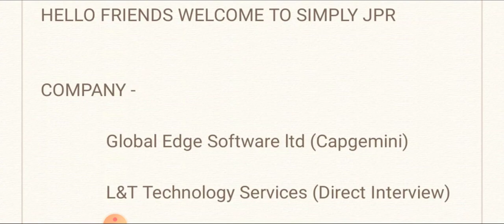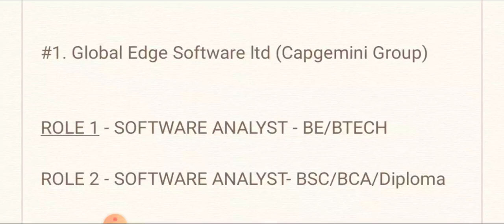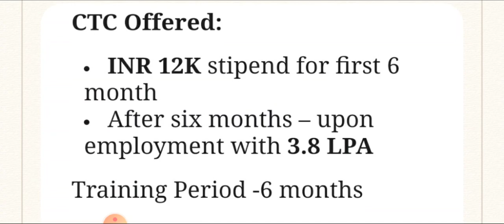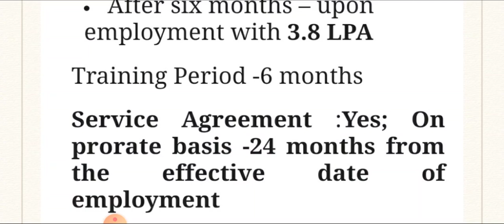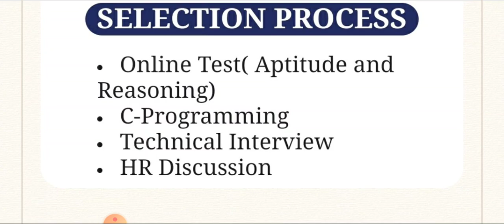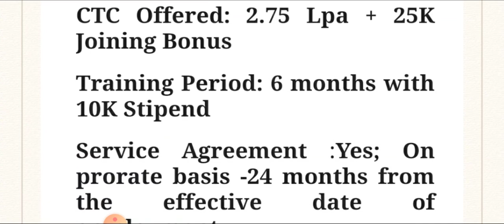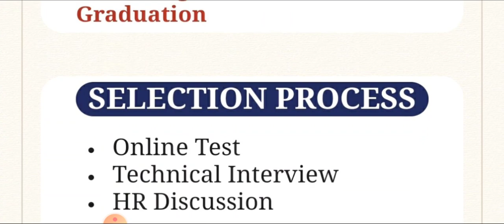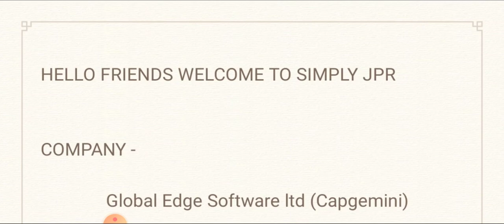Hiring 💥 Capgemini - Global Edge Software | L&T Technology - Bachelor's Degree/Diploma /Full Details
Hello friends welcome to simply jpr, today in this video i explain job vacancy from 2 Companies - Capgemini - Global Edge Software and L&T Technology company hiring for various roles, they are giving job vacancy for Bachelor degree and Diploma candidates, then i explain how to apply for this job and what are the qualification they are require for this job

Apply Details 👇

Global Edge Software ltd (Capgemini)

L&T Technology Services (Direct Interview)